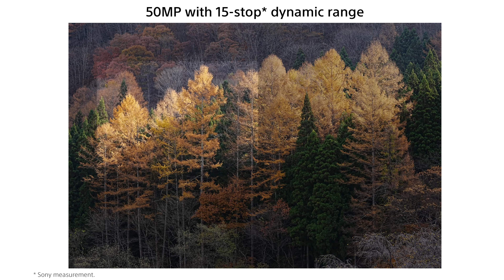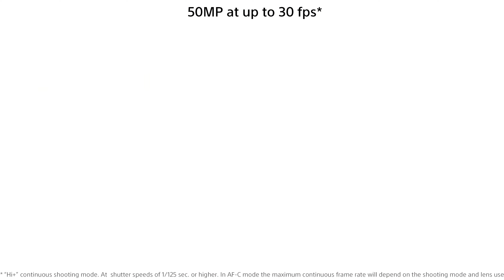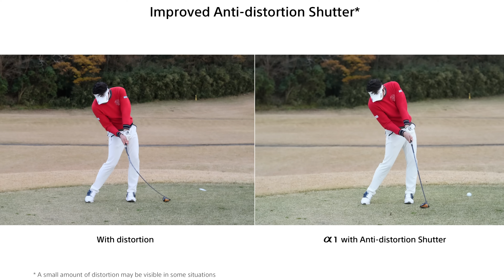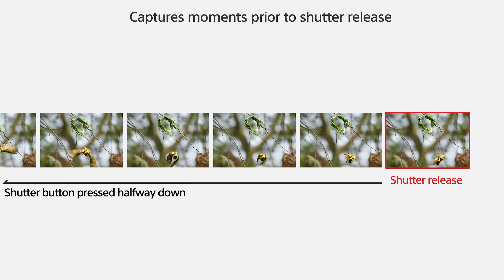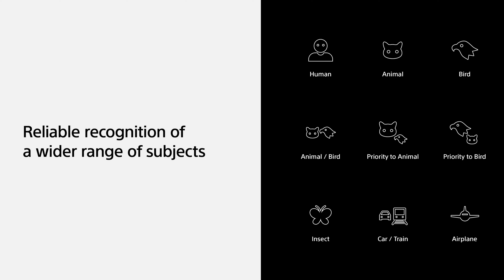Lets talk about the Sony A1ii..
Chatting and speculating about the Sony A1ii..

See all links for my gear below.

My Gear & Tools:
Amazon.com /.ca /.eu / B&H

Camera & Lenses:
Sony A7iii (Amazon) (B&H)
Sony A7iv (Amazon) (B&H)
Sony A6600 (Amazon) (B&H)
Sony 1.4X Teleconverter (Amazon) (B&H)
Sony 14mm F1.8 GM (Amazon) (B&H)
Sony 50mm F1.8 (Amazon) (B&H)
Samyang 85mm F1.4 (Amazon) (B&H)
Samyang 135mm F1.8 (Amazon) (B&H)
Sony 90mm F2.8 Macro (Amazon) (B&H)
Laowa 25mm Ultra Macro (Amazon) (B&H)
Sony FE 16-35 F4 (Amazon) (B&H)
Tamron 20-40mm F2.8 (Amazon) (B&H)
Tamron 70-180mm G2 (Amazon) (B&H)
Tamron 35-150mm F2-2.8 (Amazon) (B&H)
Tamron 50-400mm (Amazon) (B&H)
Viltrox 16mm F1.8 (Amazon) (B&H)
Sony 100-400mm GM (Amazon) (B&H)
Spare 3rd Party Batteries for A7iii/A7IV
Godox Flash (Amazon) (B&H)
Flash Reciever (Amazon) (B&H)
Insta360 One X2 (Amazon) (B&H)
DJI Pocket 3 (Amazon) (B&H)
Drones
(Amazon) (B&H)

The ONLY Camera Straps I use:
Peak Design Slide (Amazon) (B&H)
Peak Design Slide Light (Amazon) (B&H)

Tripods & Monopods
Freewell Travel Tripod (Amazon)
Peak Design Tripod (Amazon) (B&H)
Vanguard Alta 263AT (Amazon) (B&H)
JOBY GorillaPod 3K (Amazon) (B&H)
Slypod Pro (Amazon) (B&H)
Slypod E (Amazon)

ND Filters
Freewell ALL IN 1 (Amazon) (B&H)
Freewell VND Mist (Amazon) (B&H)
B&W 10 Stop (Amazon)

Camera Bag
Tenba Solstice 10L Bag (Amazon) (B&H)
Case Logic SLRC-206 (Amazon) (B&H)

Youtube Gear & Essentials
Voice Over Mic (Amazon)
Rode Wireless Go 2 (Amazon) (B&H)
Shotgun Mic (Amazon) (B&H)
Godox SL60W (Amazon) (B&H)
RGB LED Lights
Wireless Video Kit (Amazon) (B&H)
Elgato Stream Deck (Amazon) (B&H)